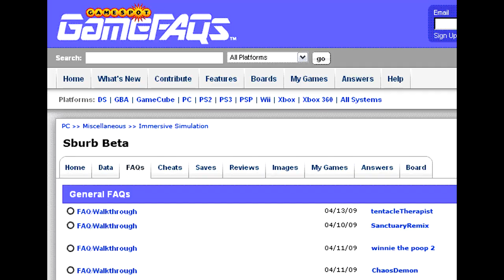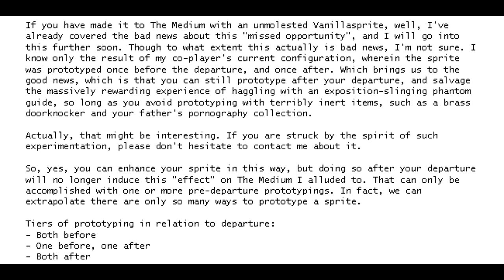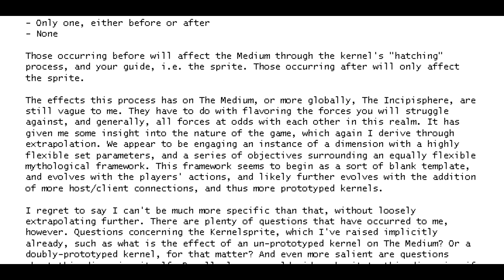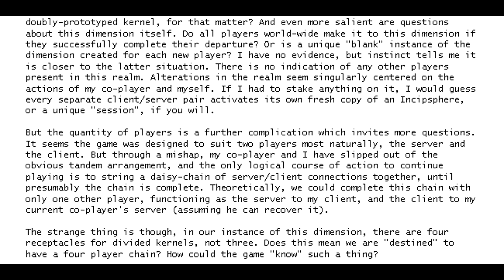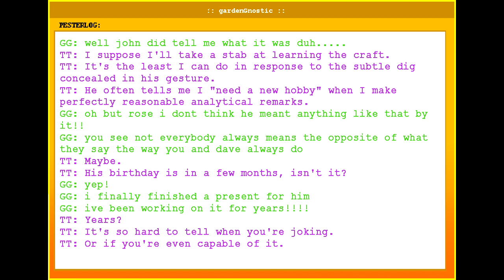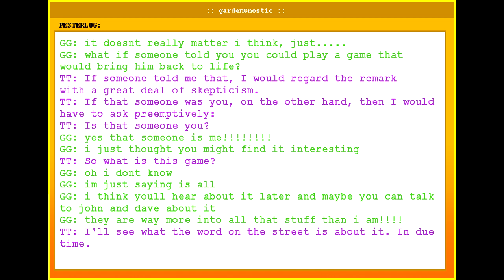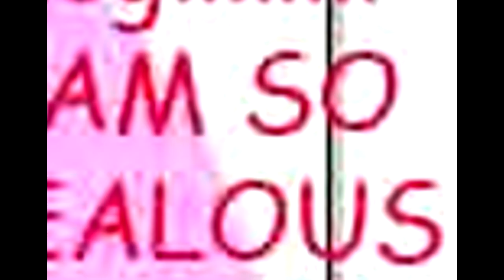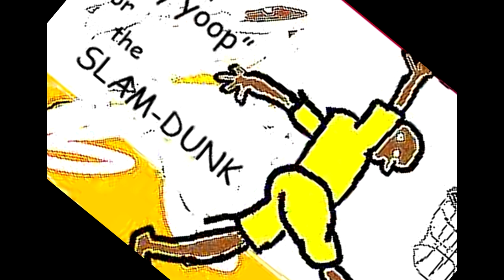Act 2: Part 7「AlwaysHomestuck」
Act 2-Part 7
"GG: what if someone told you you could play a game that would bring him back to life?"

【Crew】

【Cast】

【Links】

Credits-